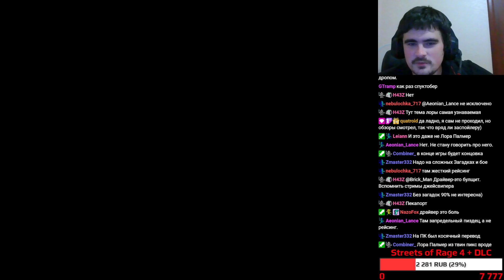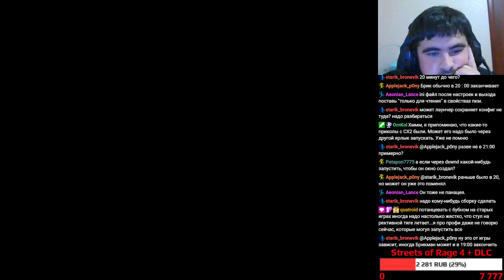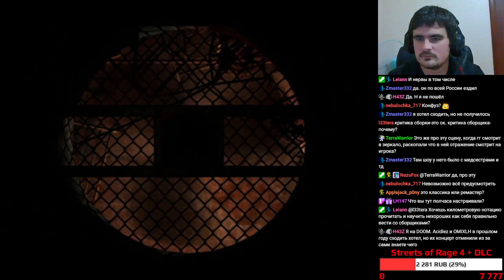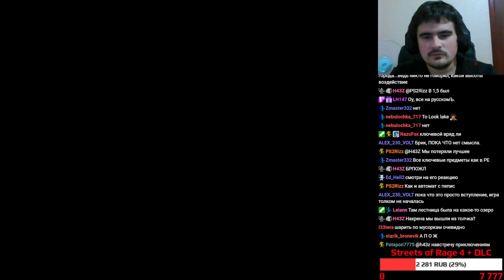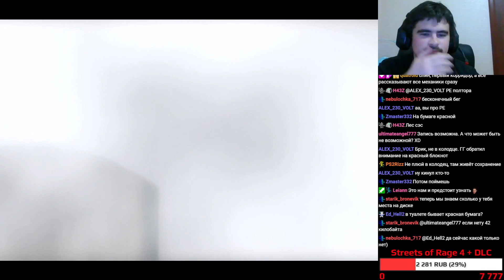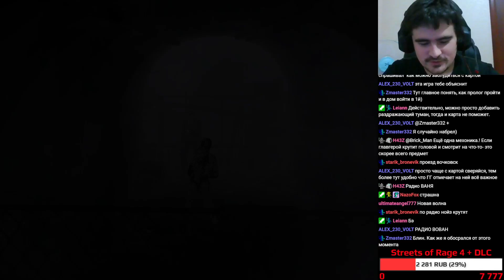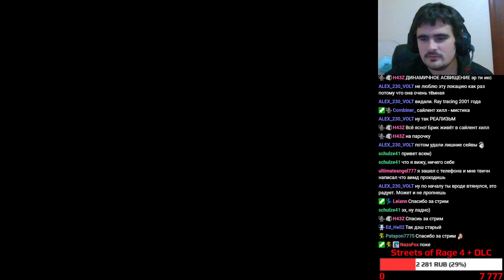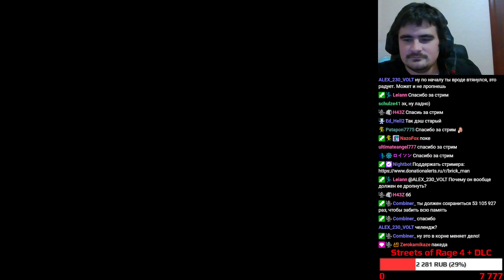1001 Реквест [3x013]: Silent Hill 2 (PC), ч.1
Первые мои шаги в этом туманном заброшенном мирке. Пока что практически битемап, труба форева.